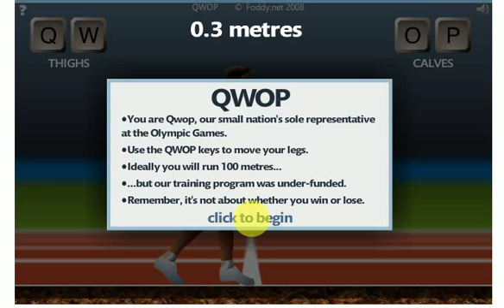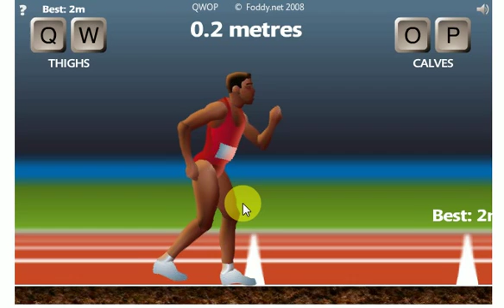LETS PLAY SHORTIES| QWOP| FAIL!!!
So I attempted to play the game QWOP! it was difficult for me! I sucked BIG TIME! I hope you enjoyed watching me fail awfully.